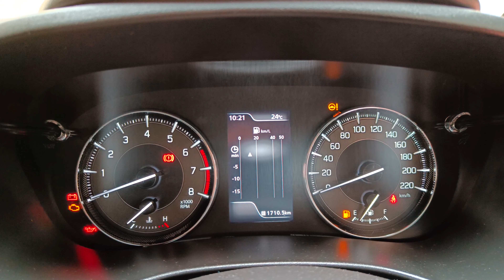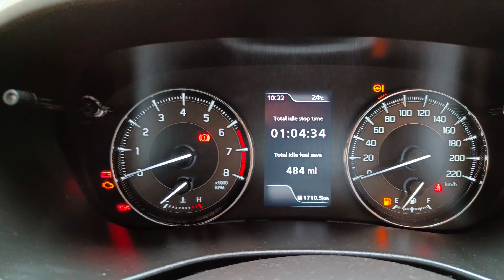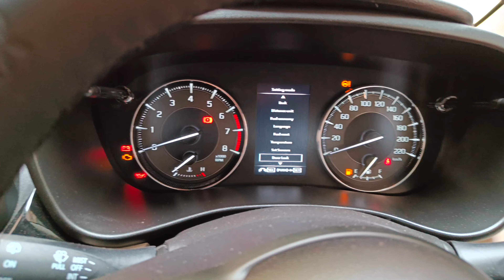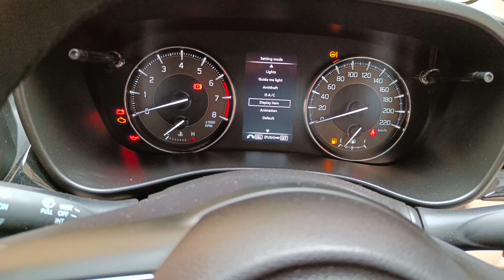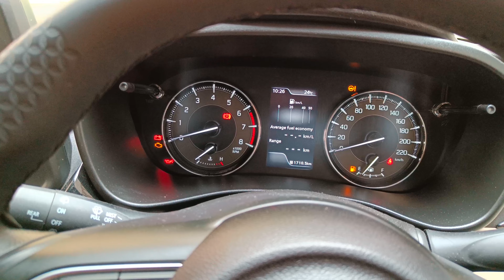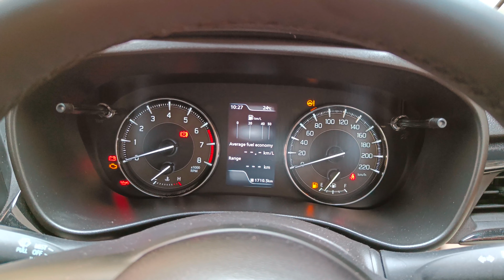GLANZA OR BALENO | Instrument cluster मे ये सब भी होता है क्या इसमें 🤔🤔glanza2022